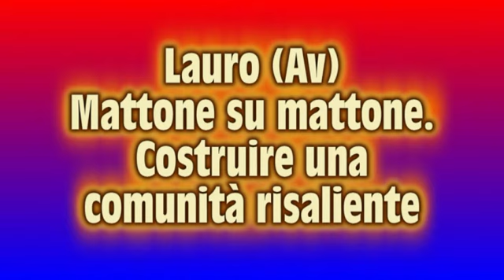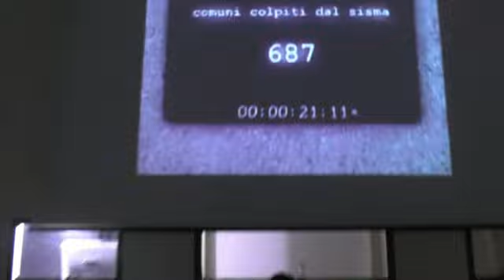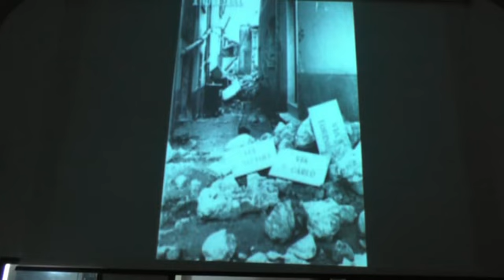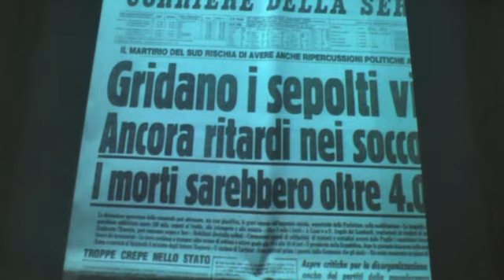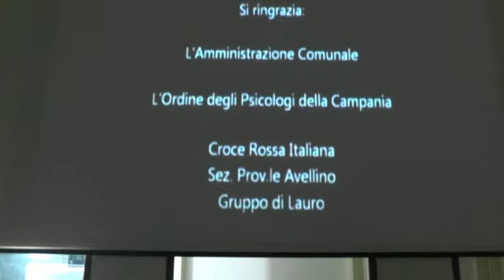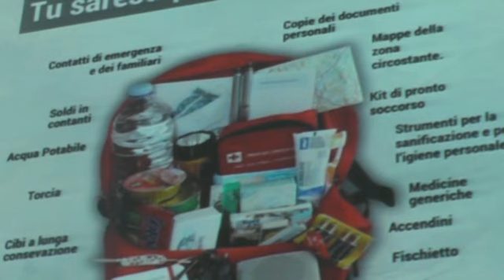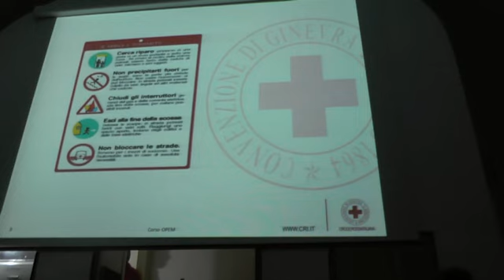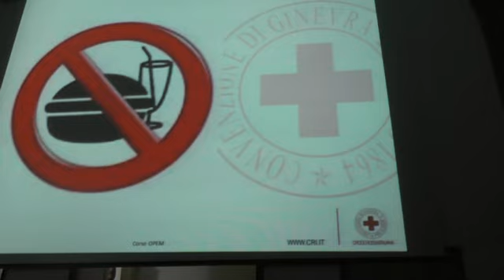Lauro Mattone su mattone Costruire una comunità risaliente